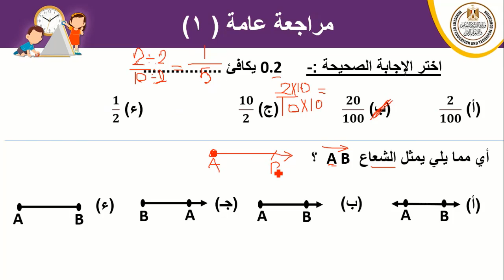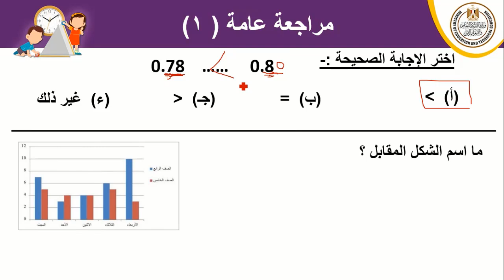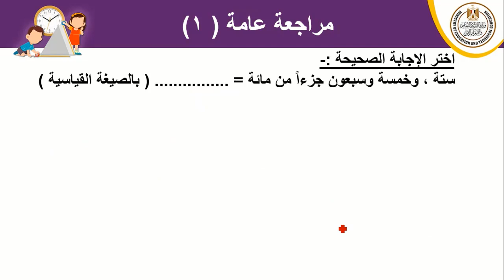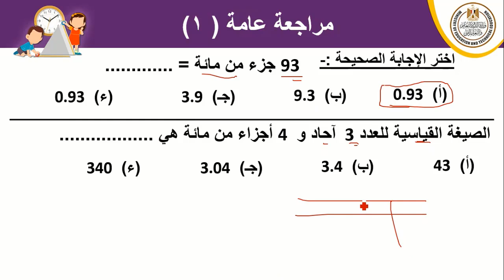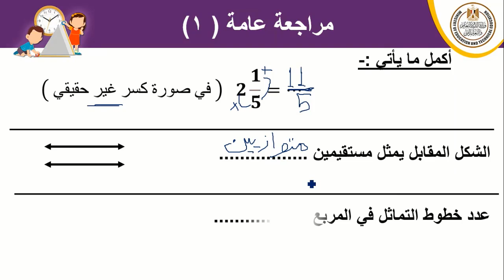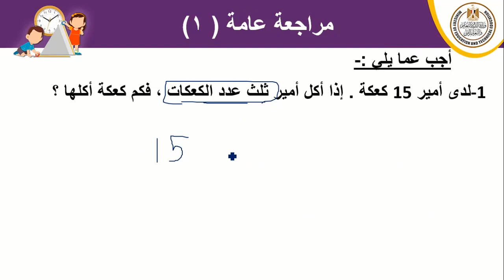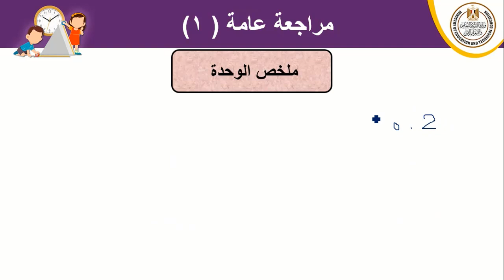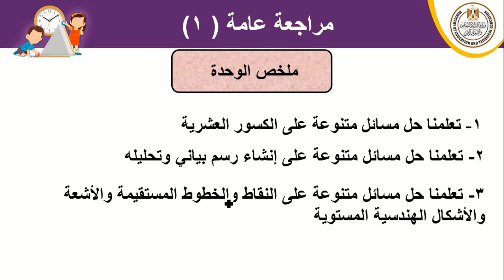رياضيات الصف الرابع الابتدائى مراجعة 1